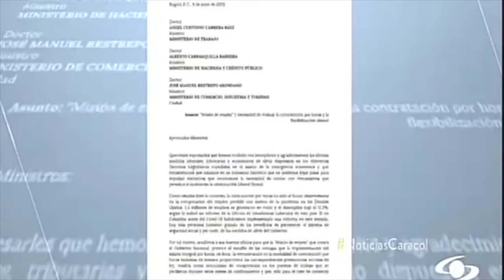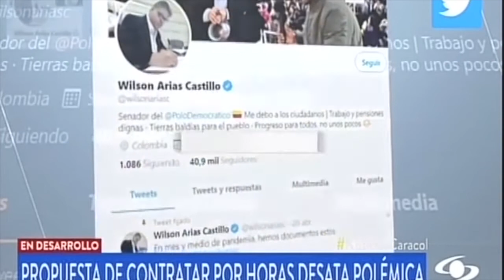Nuevo sistema de contratacion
El Presidente de la Sociedad de Agricultores de Colombia, Jorge Bedoya, aseguró que se requiere un nuevo sistema de contratación en Colombia.

El trabajo por horas, la creación del jornal diario integral rural  o el contrato agropecuario, son mecanismos que se deben analizar para generar más empleo, dignificación de los trabajadores y garantizar el acceso a salud y pensión.